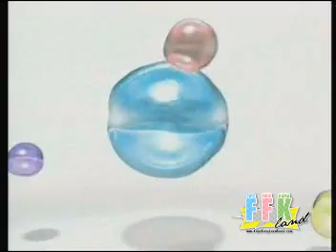Menu_holiday_Kamikaze_6